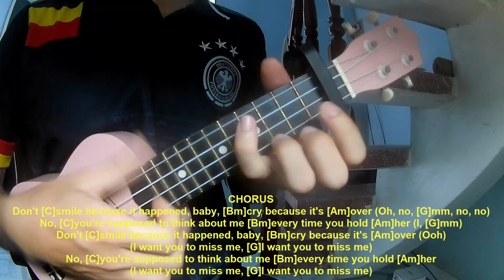Play Ukulele Along Sabrina Carpenter Don't Smile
Today, I will share with you Play Ukulele Along Sabrina Carpenter Don't Smile